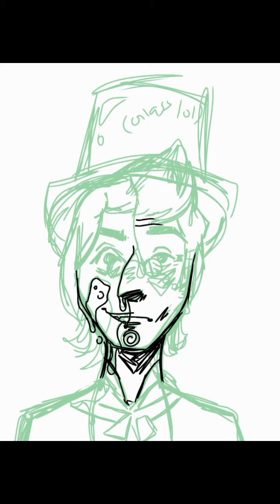"Hyde & Seek" Speedpaint